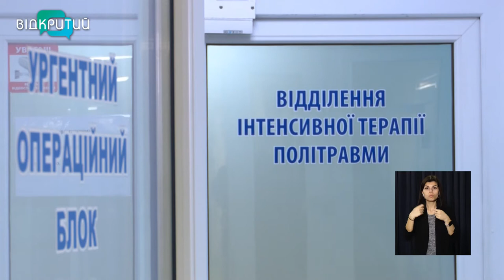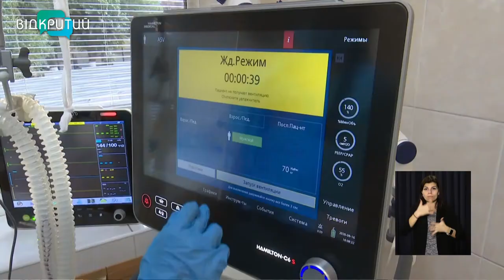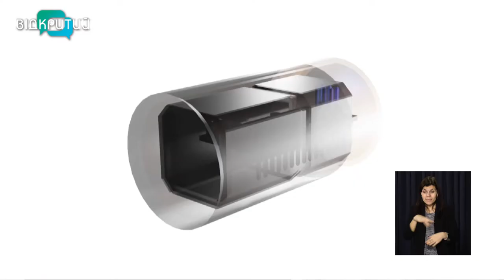Новини OPEN NEWS від 10 лютого 2022 року 13:15